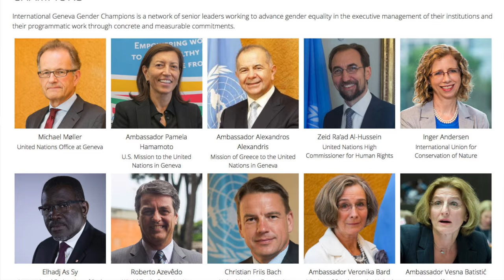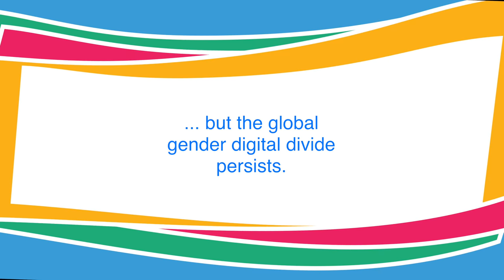GEM-TECH 2015 Global Achievers: H.E. Pamela Hamamoto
H.E. Pamela Hamamoto, Ambassador, US Mission Geneva